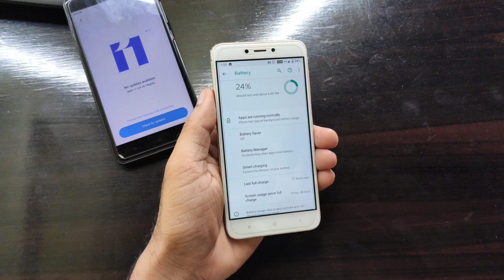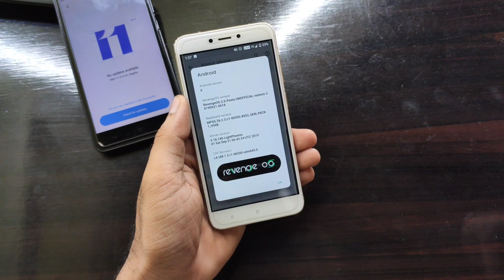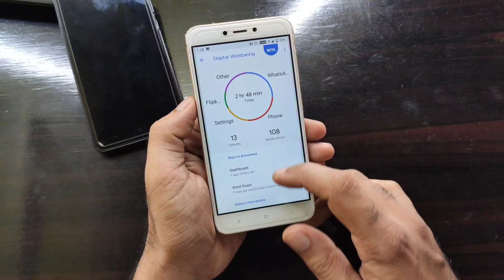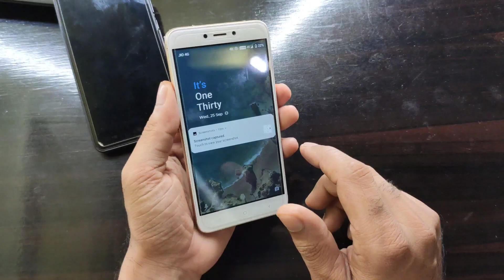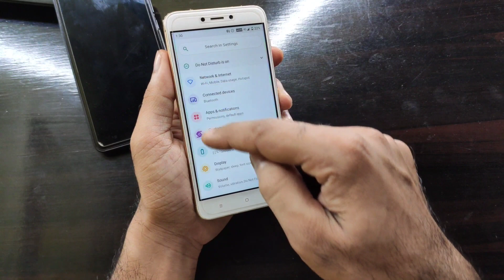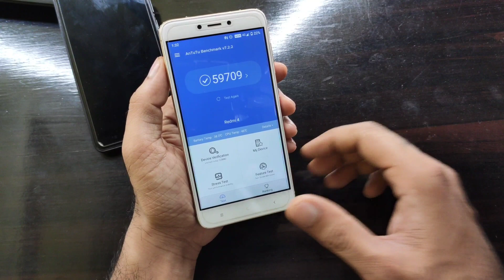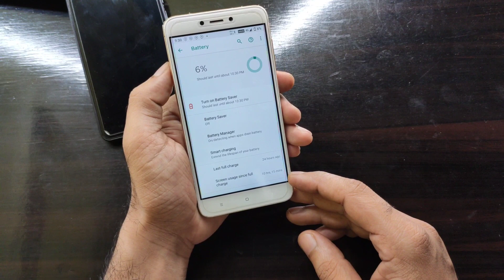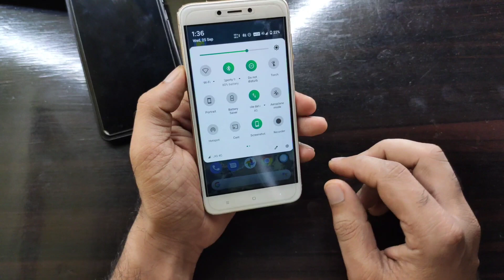One of the Best Pie ROM Review for Redmi 4X/4 | 10 Hours + Display On time & Amazing Performance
🔥 Hi guys Manoj here from Review of ROM.

••●🔥 Download🔥●••

By:- @arthdoshi33

⏩Content
Best Pie ROM for Redmi 4/4X - Long battery backup, perfect for gaming and Customization - HiNDi,
Best RevengeOS for Redmi 4X/4 (santoni) Review | Longer battery backup and Good gaming details,
Best RevengeOS Review for Redmi 4X/4 | good Customization & Longer battery backup & Gaming - HiNDi,
Redmi 4X/4 (santoni) Best ROM Review | Official RevengeOS | Longer Battery and gaming
Best RevengeOS for Redmi 4 Review | Long Battery backup with Awesome Performance for you |  - HiNDi,
Best ROM for daily life use and PUBG,
aosip ROM for Redmi 4X/4,
Review of Dot OS rom -  Redmi 4X (santoni),
RevengeOS for redmi 4, review of Revenge os, unofficial Revenge os, official Revenge os, Revenge os for xiaomi, Revenge os for Redmi, Revenge os for santoni, tech office,

••●🔥Follow on/Group🔥●••

UPI (Manoj kumar)
techofficee@ybl
Paytm (Mk Cyber Center)